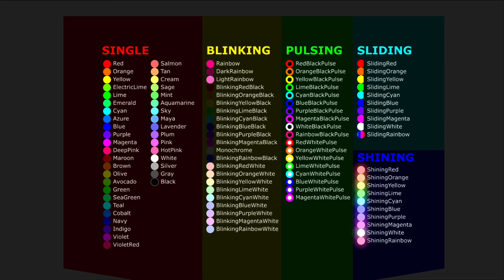100 Colors Pack Marbles Race ASRM in Algodoo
100 Colors Pack Marbles Race ASRM in Algodoo

[Music]

1.

2.

3.